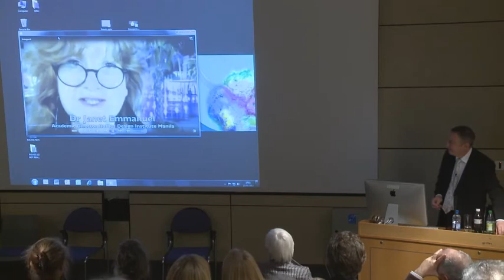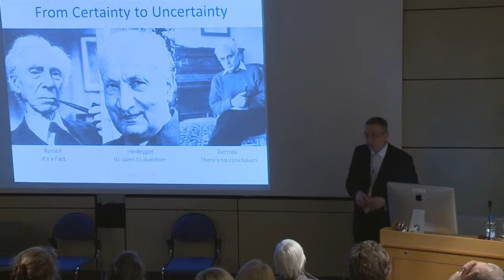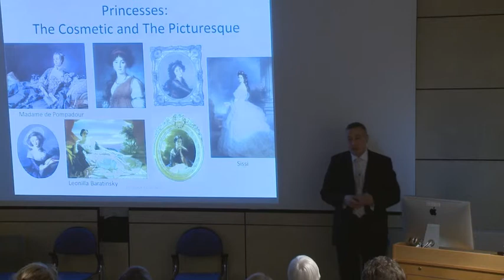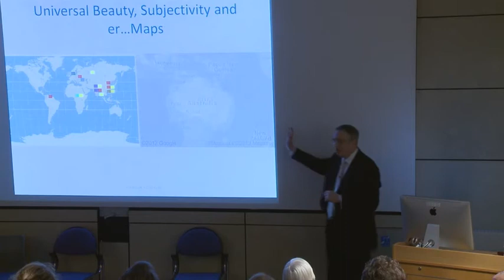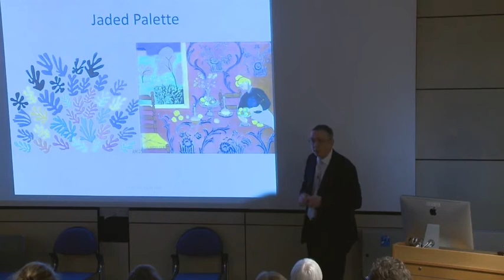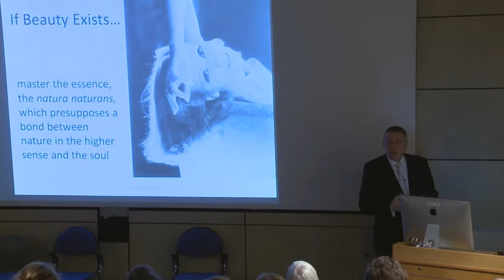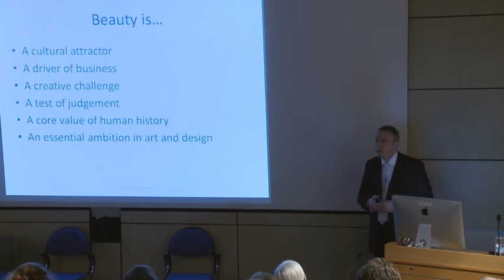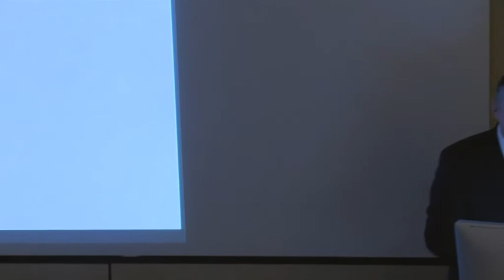Professor Colin Gale 'Beauty'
Inaugural Professorial Lecture on the topic of beauty and its continued relevance to art, design and culture. 2012.